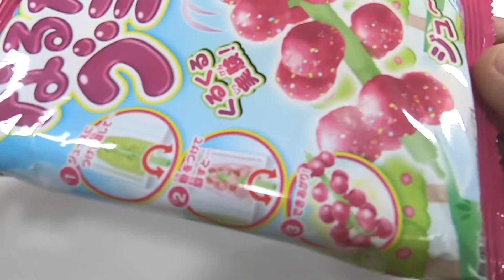ふしぎはっけん なるなるグミの実 A fruit-like gummy made from wood with powder and water「Narunaru gummy fruit」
「ふしぎはっけん　なるなるグミの実」は、自分で組み立てた「グミの木」に、ジュースと粉を交互につけてくるくる回すと、ジューシーなブドウ味のグミが実ります。カラフルなトッピングをふりかけると、さらにかわいく、おいしくなります。大きなグミの実ができるように、たくさんくるくる回してみてください。

If you assemble the “gummy tree” you assemble and turn the juice and flour alternately, you will get a juicy grape-gummy. Sprinkle with colorful toppings to make them even more cute and delicious.